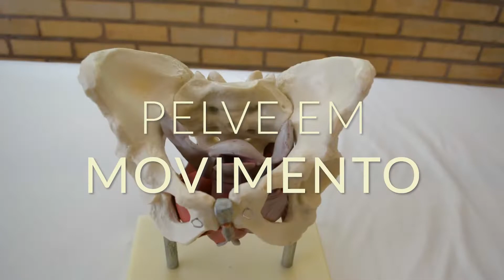04 Eu quero uma barriga tanquinho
Continuando a entrevista com a Biológa Eugenia e seus desafios no retorno do corpo no puérperio